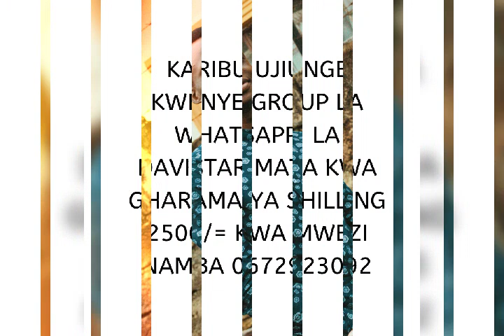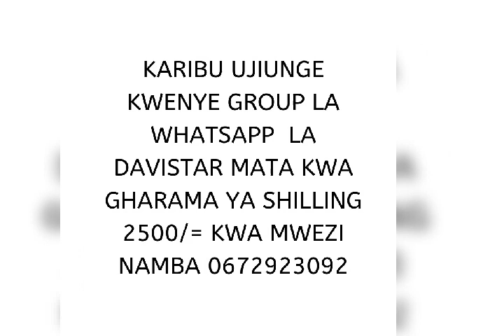MAUJI UNYAMA UKATILI NA VISASI VYA MOSADI INAYOOGOPWA MPAKA NA MAREKANI NA DUNIA EPSODE 3